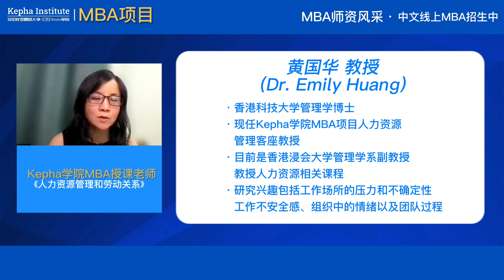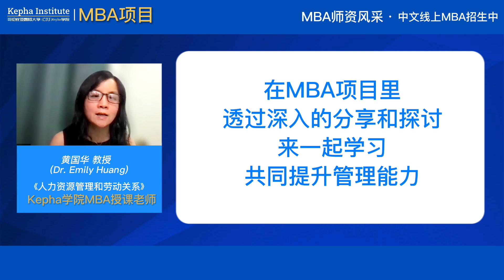【MBA·师资风采】Kepha 学院MBA客座教授黄国华：盼望在这个特别的MBA项目里，透过深入的分享和探讨共同提升人力资源管理能力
【MBA客座教授】
黄国华 教授 Dr. Emily Huang
香港科技大学管理学博士
现任Kepha学院MBA项目人力资源管理客座教授
目前是香港浸会大学管理学系副教授，教授人力资源相关课程
研究兴趣包括工作场所的压力和不确定性、工作不安全感、组织中的情绪以及团队过程

CIU Kepha学院招生进行中！

我们在全球范围内组织优质高等教育资源，以受众可以承受的学费，发放给符合录取条件的学员。学校长期招生工商管理硕士（MBA）、临床心理辅导硕士等专业的学生。

CIU Kepha学院中文在线项目不同于传统的教育项目，而是从独特的角度融合专业职场能力和个人成长，给学生带来全新的学习体验和发展空间。学位获得CHEA、SACSCOC权威认证，具有特殊愿景的教授们致力于与学生建立良好关系，帮助学生全人成长、全面提升！

🎈中文教学，语言无障碍
🎈申请制、免联考入学
🎈致力于“高等教育平民化”、性价比高
🎈线上线下同等权威认证学位，毕业可获与美国校本部就读同样的认证学位
🎈线上学习，学习时间灵活自由，工作学习两不误
🎈录播课+教授面对面辅导结合，互动性强
🎈任课教授均拥有博士学位，多数为终身教职，有丰富教学经验

【学习方式介绍——360°全方位的学习】
• 实时在线讨论课——建立与教授和同学之间的有效互动
• 录播视频课程——讲解基本概念、理论、方法和模型
• 丰富的阅读资料——让学生接触前沿的案例和新理论、新观点
• 课程作业——内容和形式丰富多样，帮助学生做到理论与实践的有效结合
• 在线讨论群——提供同学老师在线群，可以随时随地与同学和老师便捷交流

我们期待着您的来信！

【哥伦比亚国际大学（CIU）简介】
哥伦比亚国际大学 (Columbia International University)成立于1923年，已有100的历史，是一所美国知名的私立综合性大学，位于美国南卡罗来那州的首府哥伦比亚市。

CIU设有文理学院、计算机和商学院、跨文化研究学院、教育学院等，所有专业均获得SACSCOC（美国南部大学联盟）、CHEA（美国教育部高等教育认证委员会）等权威机构认证。有资格授予学士（BA/BS）、硕士（MA）和博士（PhD）等学位。

学校开设从本科到博士学位的多个学位课程，其中多个专业领域享誉全美。BestColleges调研结果显示在南卡罗来纳州排名第一；自2006年以来，每年都被《美国新闻与世界报道》评为南部最佳地区大学；98％的研究生将教学质量评为“好”到“优秀”。

*SACSCOC是美国六大区域高校认证之一,区域认证代表美国最高级别认证水平,其对高校的学术和管理要求最为严格。
*CHEA是Council for Higher Education Accreditation 的缩写，是美国教育部高等教育认证和质量保证的国家组织，被教育部授权负责认可其他同类机构和组织。

CIU获得中国教育部的认可，列入“中国教育部涉外监管信息网”名单，网址：

【CIU Kepha学院简介】
2022年CIU成立Kepha学院 (The Kepha Institute)。该学院的主要功能是整合本校已有的国际项目，在行政上统一管理，并进一步优化发展、协同运作。

Kepha学院是 CIU 的下属学院之一，学院的核心理念是“优质高等教育的平民化”，即在全球范围内组织优质高等教育资源，通过网络平台，以受众可以承受的学费，发放给符合录取条件的学员。

Kepha一词是矶法(Cephas)的亚兰文形式，其原意为磐石。我们使用这个名字，是希望毕业生能够成为转化社区的坚固基石。

Kepha学院主要针对全球资源相对匮乏的地区，通过扎实的职业技能培训、以及道德公益素质的栽培，鼓励学员扎根社区、服务社区、转化社区。

为了达到这一目标，Kepha学院目前发放的都是实用型专业，主要包括：临床心理辅导硕士、工商管理硕士、计算机网络安全、教育学硕士等。Kepha学院也正在研发本科课程，相关专业包括心理学、商学、计算机科学、教育学等。

【我们的愿景】
CIU Kepha学院秉持以寻求真理为根基的世界观，致力于培养关爱他人、热心公益且才能卓越的社区领袖。为了达成这个使命，我们组建学术项目，激励学生勇于创新、敏于思辨、建造品格、学习专业技能、提升沟通能力。Kepha学院致力于在哲思、教育、商业、心理学以及其他正在筹备的学科中传授技能，培养诚信正直、学有专长的人才，传播真理，建造社会。